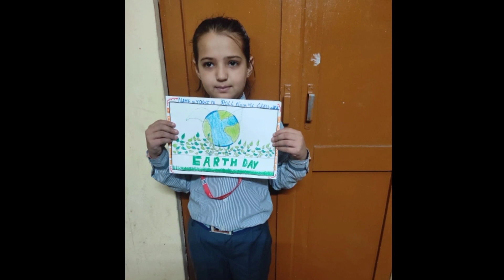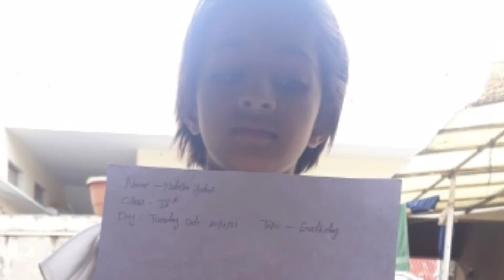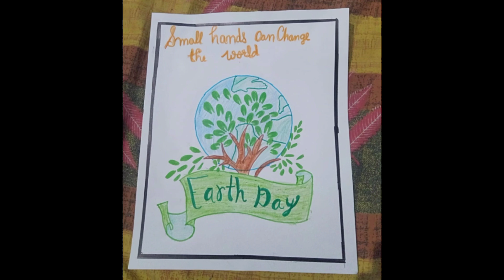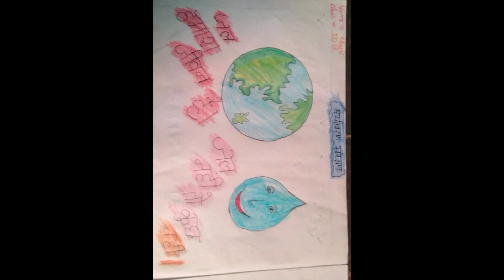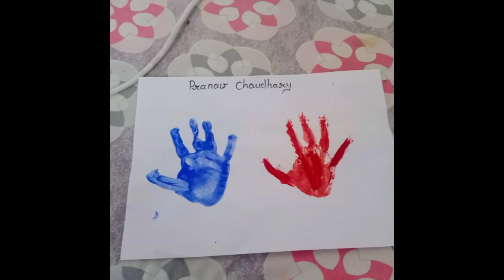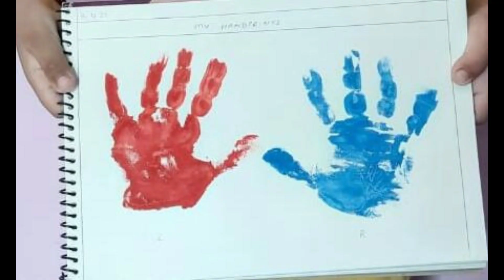ONLINE ACTIVITY ON EARTH 🌎 DAY